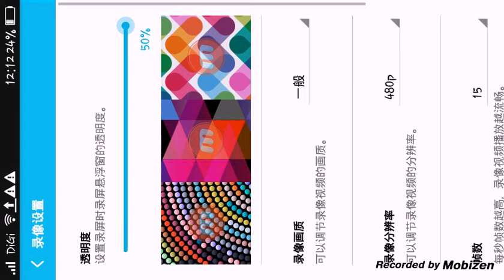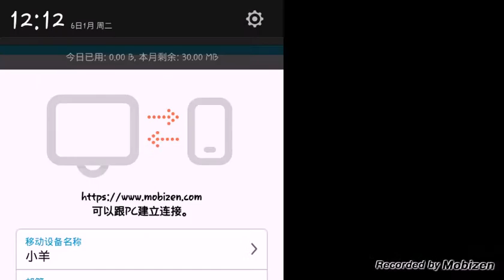雙人生存-才開始就打架惹Σ(･ω･ﾉ)ﾉ